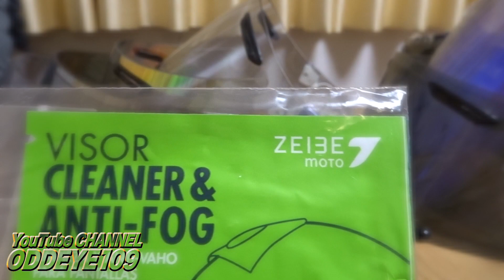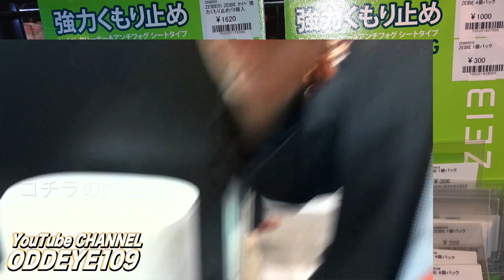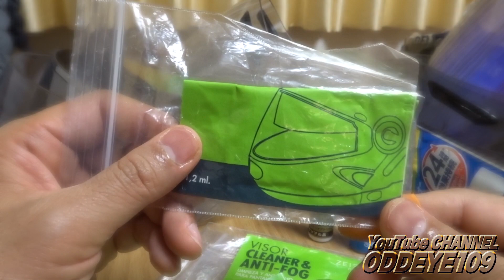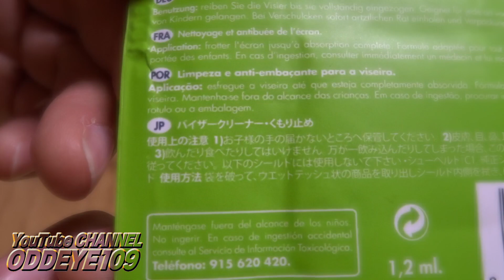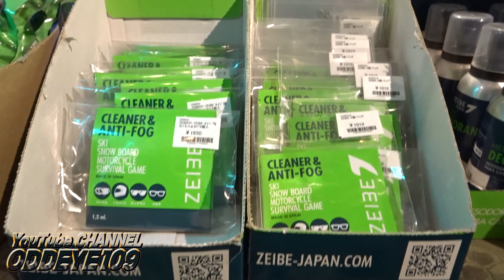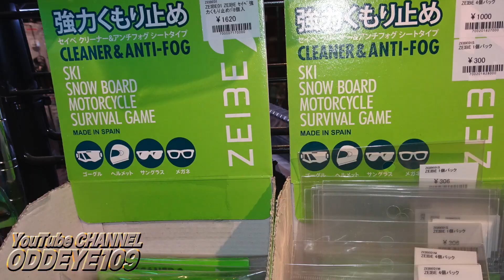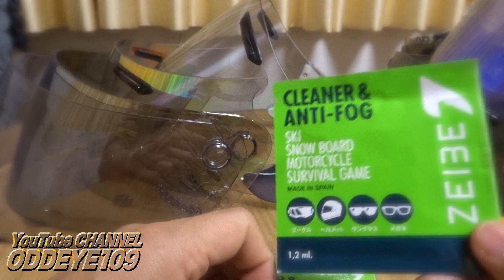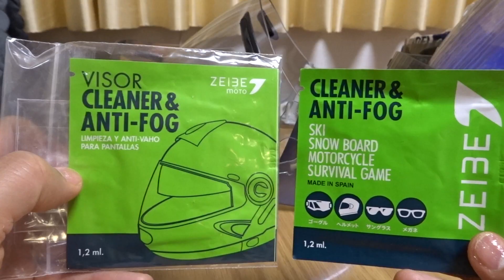最強! バイクヘルメット用くもり止め セイベ クリーナー&アンチフォグ ZEIBE CLEANER & ANTI-FOG プロ仕様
バイク用、オートバイ用としては最強のクモリ止めケミカルだと思います。十数種類のくもり止めをテストした中でも桁違いのクリアー感と持続日数。二重シールドのような二重映りの万華鏡症状も出ません。よくあるノンフォグケミカルのトラブルとして「白くならないけどニジミが出て歪む」という事も、セイベならありません。これは大切な要素。ヘルメットのインナーバイザーにも。スキー、スノーボード、サバイバルゲーム、メガネ、ゴーグル、カメラのレンズカバー、色々なシーンでも便利。花粉症やインフルエンザのシーズンでは、マスクをした時のメガネのくもり止めにも重宝します。
超強力、長期効果、小容量、安価。ボトル入りで高価なくもり止めって、シーズンで使い切れずに余ってしまう事も多いのですが、ウェットティッシュタイプのこれなら使い切り。持ち歩きにも便利。こういうのが欲しかった、というサイズ。
私流の保管アイデア術もご紹介しています。

今日現在では、まだ置いていないバイク用品店も多いです。
直接買いたいという方は、こちらのお店へ行くと販売しています。
「サバゲーショップ ドラゴンフォース」
東京都板橋区にあります。詳細はホームページをご覧下さい。
月～土・日祝 12:00～20:00
※日曜祝祭日イベント日など変更あり。